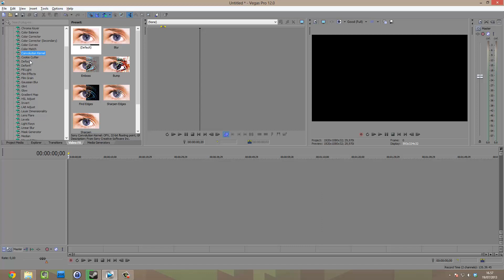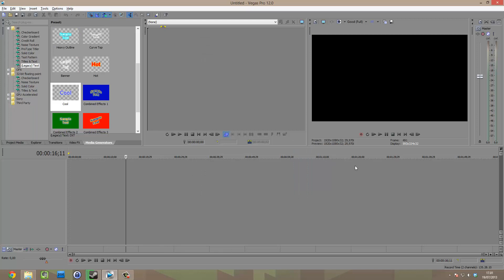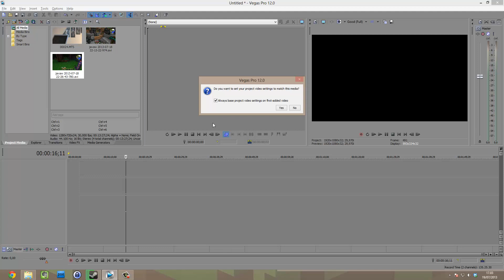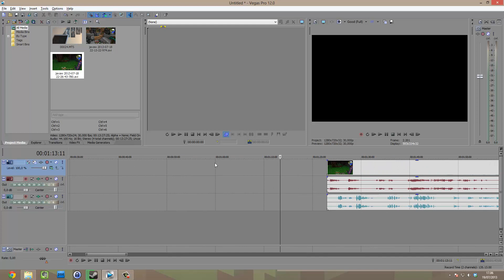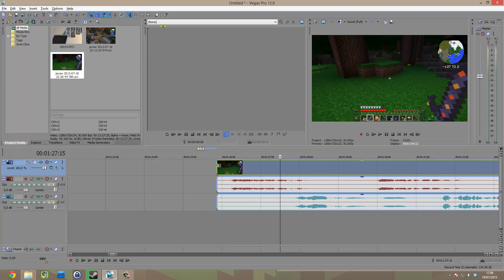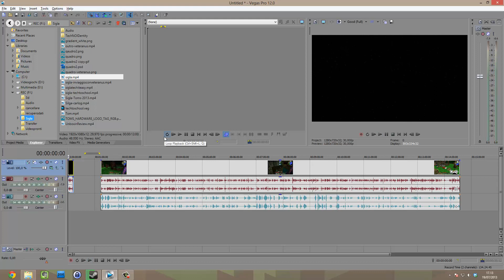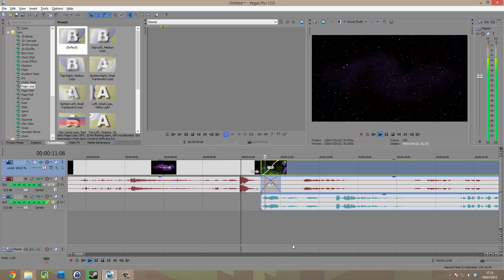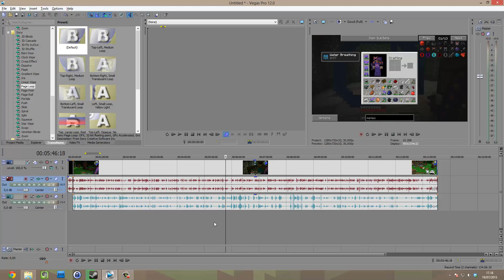Video Editing per YouTuber - Sony Vegas - #01 - Montaggio semplice con sigla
Impariamo a usare Sony Vegas per dei semplici montaggi

In questo video vi mostro:

- Come è divisa l'area di lavoro
- Come fare un semplice montaggio con clip video e sigla
- Tagliare o accorciare le clip
- Creare una dissolvenza incrociata tra due clip video

Pollice in su se ti è piaciuto il video!